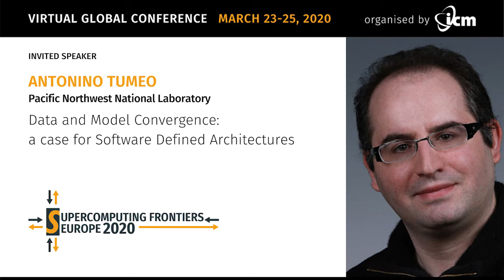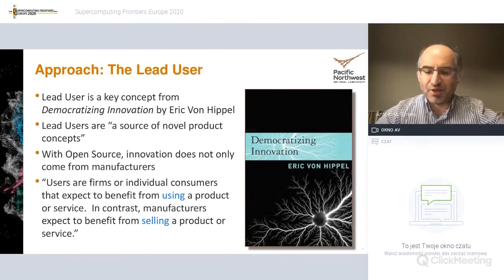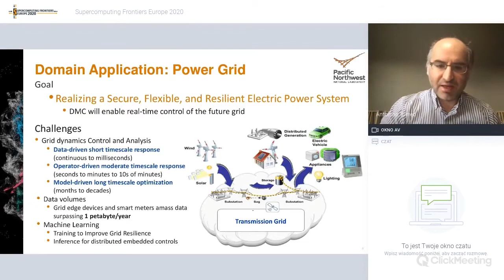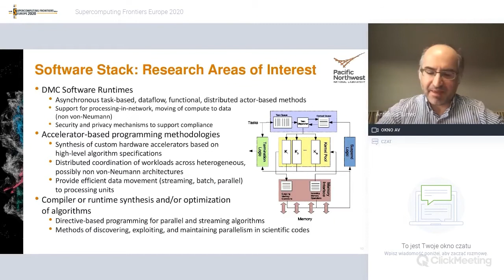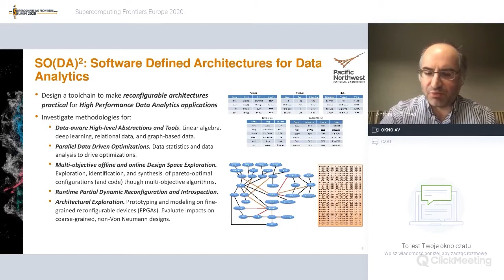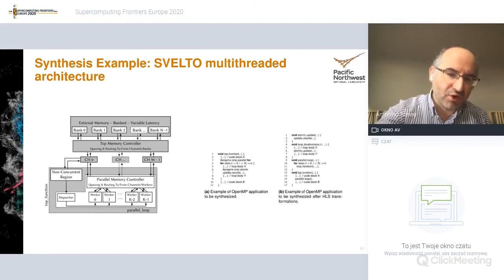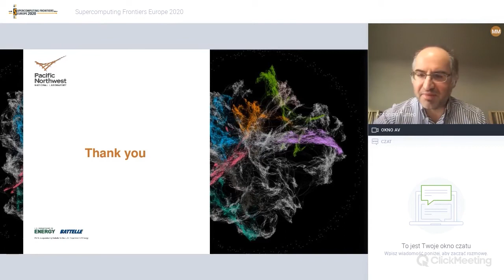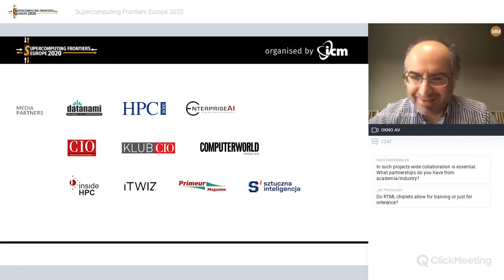Antonino Tumeo | Data and Model Convegence: a case for Software Defined Architectures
- global HPC conference ONLINE, March 23–25, 2020
Supercomputer Frontiers Europe 2020 | Day-3 DATA-CENTRIC COMPUTING, STORAGE
ANTONINO TUMEO, Pacific Northwest National Laboratory | DataandModelConvergence: a case for Software Defined Architectures
See also: Virtual ICM Seminars In Computer And Computational Science after SCFE20 (worldwide, weekly, free of charge) OpenScience HPC AI QuantumComputing BigData IoT, computer and data networks …and many others

Supercomputer Frontiers Europe 2020 | Day-3
ANTONINO TUMEO, Pacific Northwest National Laboratory | Data and Model Convergence: a case for Software Defined Architectures
Abstract: High Performance Computing, data analytics, and machine learning are often considered three separate and different approaches. Applications, software and now hardware stacks are typically designed to only address one of the areas at a time. This creates a false distinction across the three different areas. In reality, domain scientists need to exercise all the three approaches in an integrated way. For example, large scale simulations generate enormous amount of data, to which Big Data Analytics techniques can be applied. Or, as scientist seek to use data analytics as well as simulation for discovery, machine learning can play an important role in making sense of the disparate source’s information. Pacific Northwest National Laboratory is launching a new Laboratory Directed Research and Development (LDRD) Initiative to investigate the integration of the three techniques at all level of the high-performance computing stack, the Data-Model Convergence (DMC) Initiative. The DMC Initiative aims to increase scientist productivity by enabling purpose-built software and hardware and domain-aware ML techniques.
In this talk, I will present the objectives of PNNL’s DMC Initiative, highlighting the research that will be performed to enable the integration of vastly different programming paradigms and mental models. I will then make the case for how reconfigurable architectures could represent a great opportunity to address the challenges of DMC. In principle, the possibility to dynamically modify the architecture during runtime could provide a way to address the requirement of workloads that have significantly diverse behaviors across phases, without losing too much flexibility or programmer productivity, with respect to highly heterogeneous architectures composed by sea of fixed application specific accelerators. Reconfigurable architectures have been explored since long time ago, and arguably new software breakthroughs are required to make them successful. I will thus present the efforts that the DMC initiative is launching to design a productive toolchain for upcoming novel reconfigurable systems. I will then proceed to discuss the influences and relations of the DMC initiative with other projects ongoing at PNNL that are exploring methods to accelerate, through custom hardware/software stacks and advanced design automation approaches, machine learning and data analytics.
Dr. Antonino Tumeo received the M.S degree in Informatic Engineering, in 2005, and the Ph.D degree in Computer Engineering, in 2009, from Politecnico di Milano in Italy. Since February 2011, he has been a research scientist in the PNNL’s High Performance Computing group. He Joined PNNL in 2009 as a post doctoral research associate. Previously, he was a post doctoral researcher at Politecnico di Milano. His research interests are modeling and simulation of high performance architectures, hardware-software codesign, FPGA prototyping and GPGPU computing. Dr. Tumeo is a senior member of the IEEE and of the ACM.